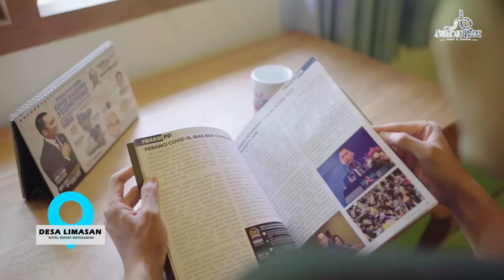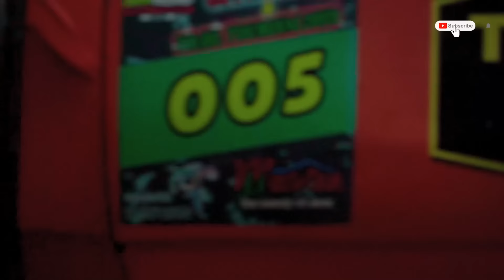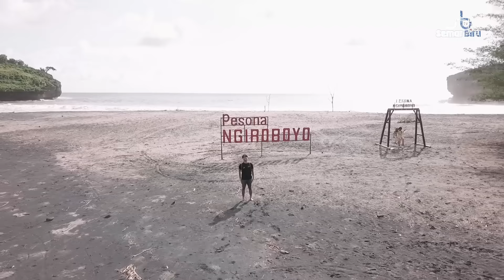PAKET LENGKAP!! 3 IN 1 PARADISE DI PACITAN // Semar Biru Liburan Seru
Pacitan memang tidak pernah gagal menyuguhi kita berbagai destinasi wisata unik dan menarik.
Di vacation kali ini kita akan menjelajahi Goa Terindah seAsia Tenggara, setelah itu kita juga akan mengeksplore keindahan Sungai Maron yang sering di kenal dengan Sungai Amazonnya Pacitan Selain itu kita juga akan melihat uniknya Pantai Ngiroboyo salah satu Pantai yang memilikii pasir berwarna hitam. Tak lupa juga di perjalanan kali ini kita akan mengeksplore keindahan Pantai Klayar yang keindahannya telah mendunia.
yuk simak terus perjalanan kita sampai selesai yaa!!!